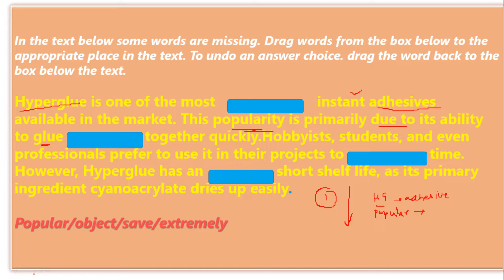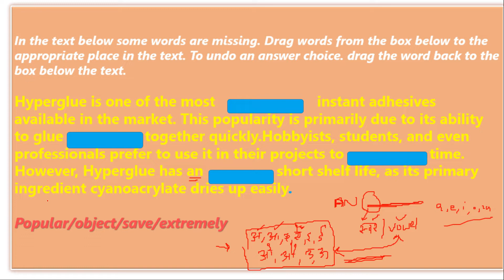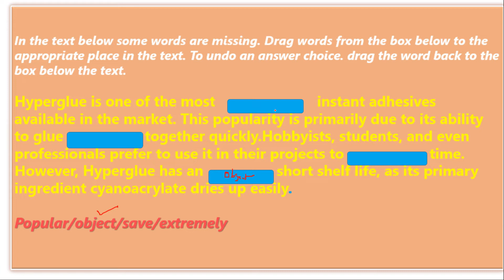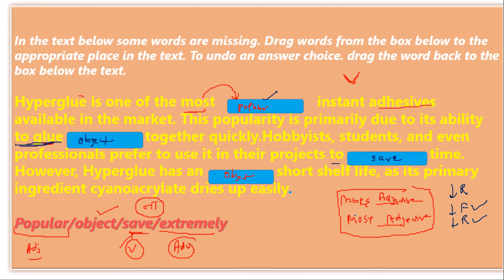PTE Reading | Fill in the Blanks-33 | By Mayank Sir English Classes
Welcome to Mayank Sir English Classes, where we provide expert guidance and comprehensive insights to help you excel in the PTE Reading Fill in the Blanks section. Our channel is dedicated to providing valuable guidance to students preparing for the PTE exam.

In this video, we focus on the Reading Fill in the Blanks section. Our experienced instructor, Mayank Sir, will guide you through the process of analyzing the text, identifying keywords, and providing valuable insights on how to approach and answer the questions effectively.

We understand that PTE Reading Fill in the Blanks can be challenging, but with our expert guidance, you can feel confident in your abilities and achieve your desired score. Our videos are designed to be informative, engaging, and easy to follow, ensuring that you are well-prepared to tackle any PTE Reading Fill in the Blanks question.

With Mayank Sir English Classes, you can be assured of expert guidance and support to help you ace the PTE Reading Fill in the Blanks section.